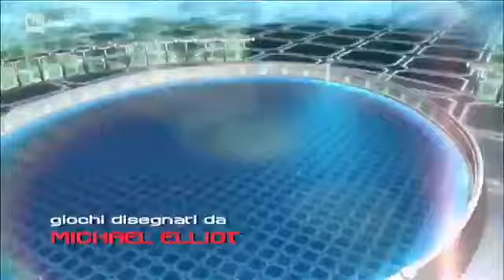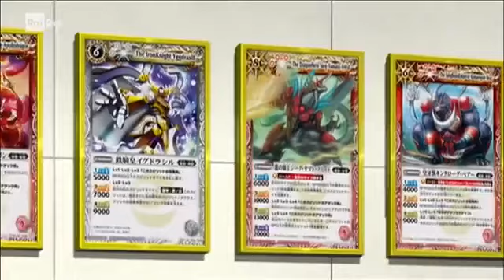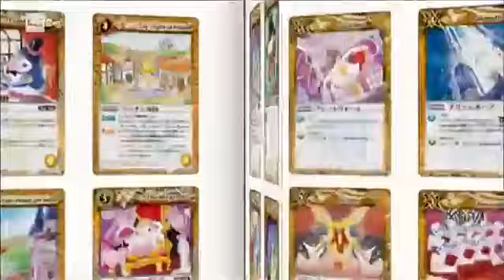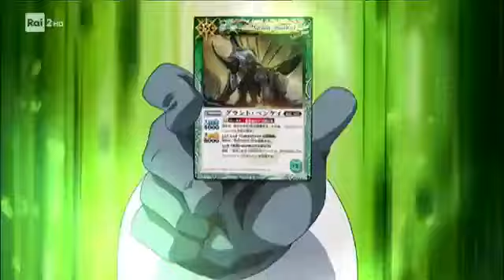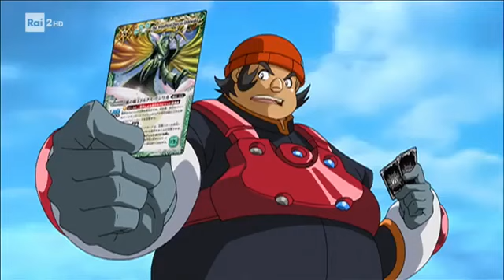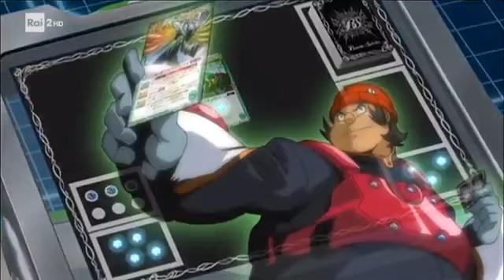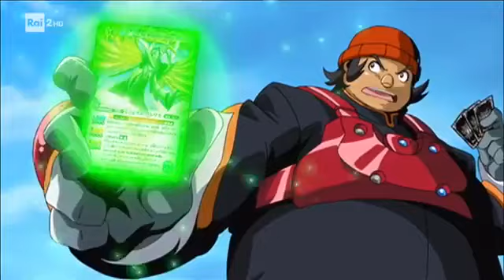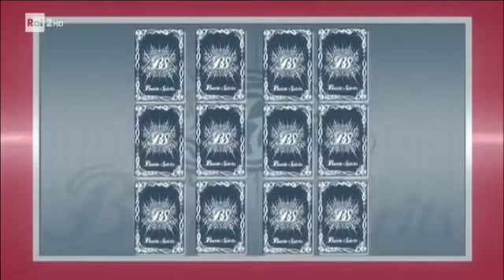Battle spirits heroes ita ep7